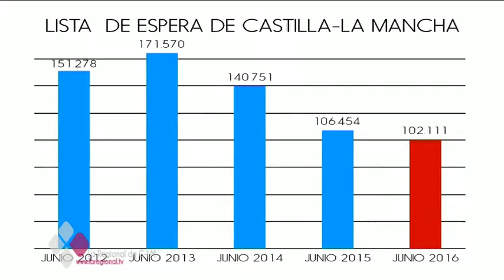LAS LISTAS DE ESPERA SE REDUCEN EN 4.343 PERSONAS EN UN AÑO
Las listas de espera en Castilla-La Mancha bajan en más de 4.3000 personas con respecto al año pasado. Desde el SESCAM aseguran que el mejor dato de los últimos cinco años. Por su parte el Gobierno Regional atribuye este descenso a un incremento en el presupuesto en Sanidad Pública, en la contratación de personal sanitario y en las mejoras tecnológica en los hospitales de la región.